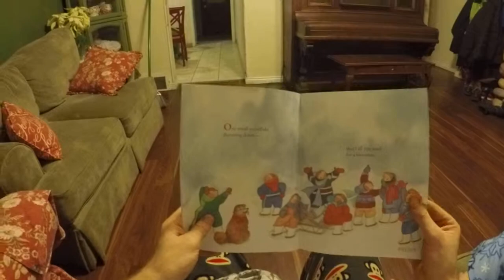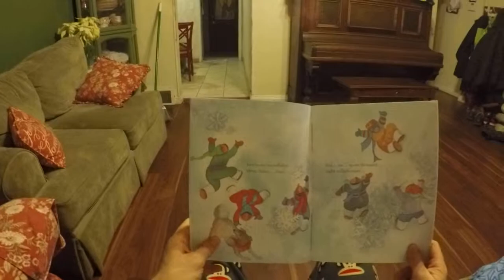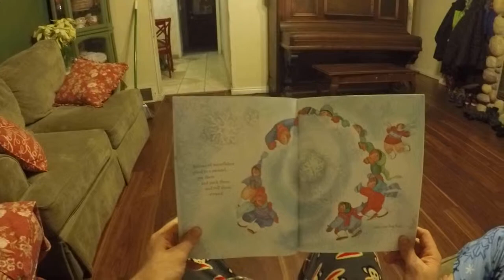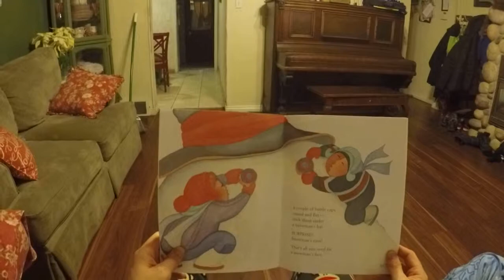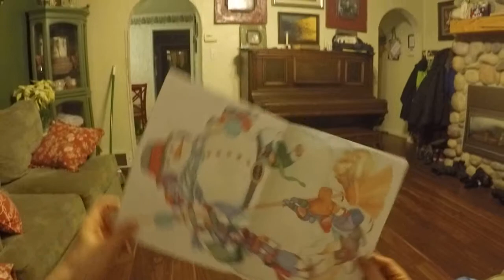All You Need For A Snowman by Alice Schertle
Read by, J-Bear (Dad)

One small snowflake fluttering down--
That's all you need for a snowman.
     Or is it? In these pages, an exuberant crew is summoned to create a snowman of heroic proportions.